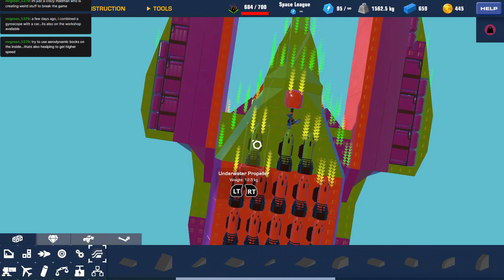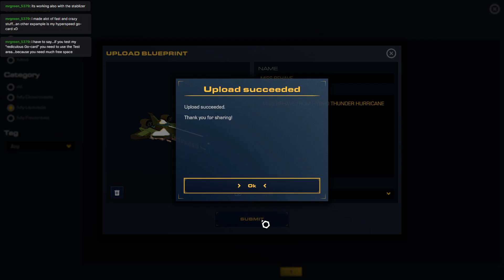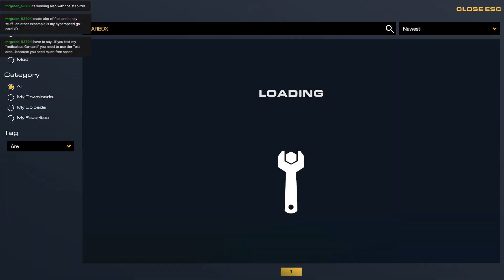CrapkinsTheBrave is LIVE FOR TRAILMAKERS ON THE NIGHTSHIFT! - ON TWITCH!